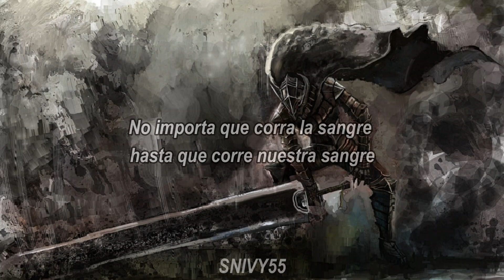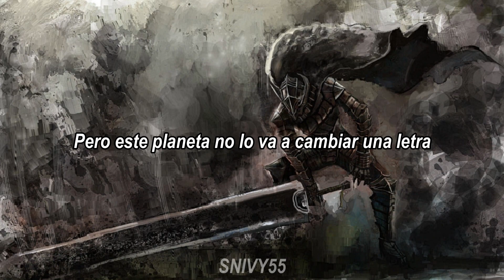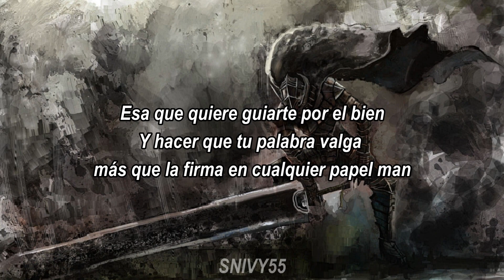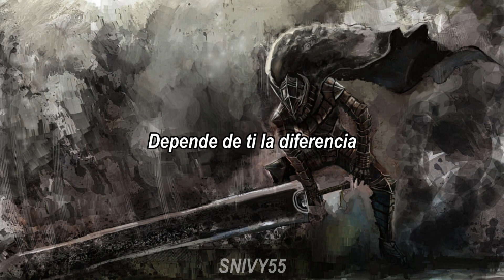Canserbero - CANbiate (letra)